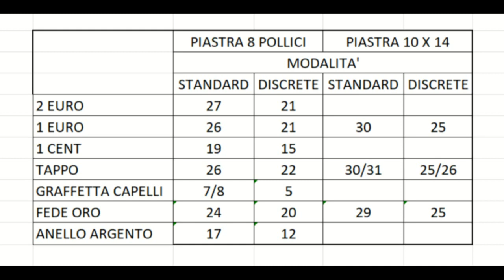Test piastra Garrett 8 pollici proformance mono contro 10 x 14 x Sea Hunter Mark II - SECONDA PARTE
SECONDA PARTE:
in questo video ho effettuato un confronto di potenza tra la piastra da 8 pollici proformance mono che viene data in dotazione con il Garrett Sea Hunter Mark II contro la piastra da 10 x 14 proformance mono.

Fra un po' inserirò i dati  che ho rilevato.
Comunque faccio presente che effettivamente la piastra più grande è ovviamente più performante in profondità, all incirca dai 4 ai 7 cm in più.

Garrett Sea Hunter Mark II
Piastra Garrett 10 x 14
Accessori cam